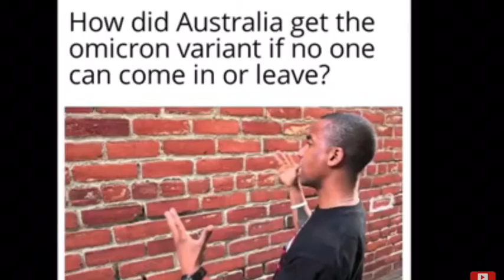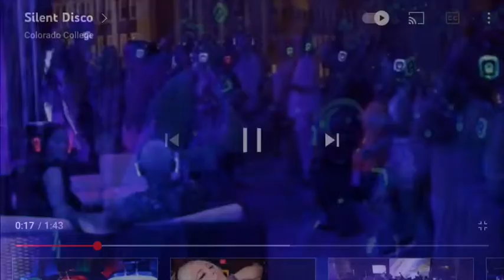Australia loves living cringe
Sad days